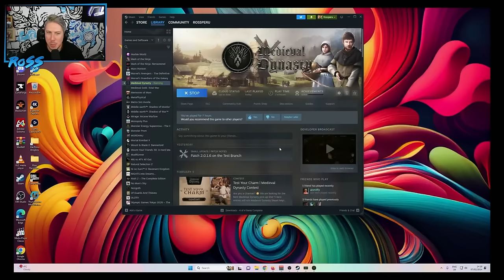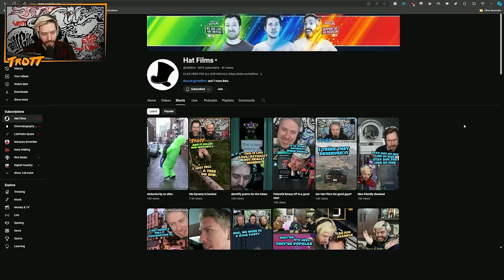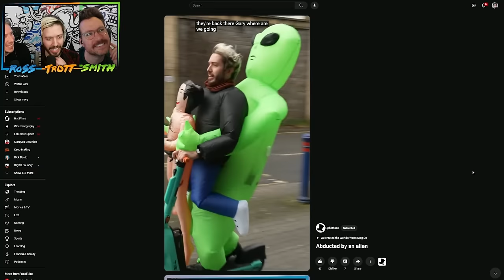Medieval Dynasty - 07/02/24 - Hat Films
romancing peasants for your entertainment

Hat Films’ full VOD from February 7th, 2024